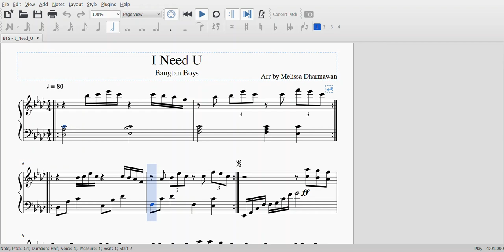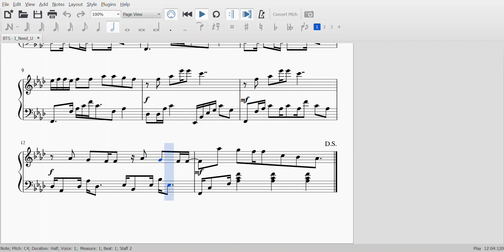BTS (방탄소년단) - I Need U (Piano)